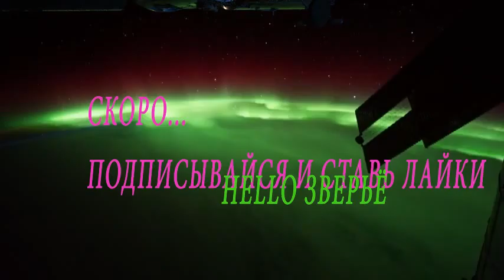Анонс:Черноморское побережье России.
Обзорно-Развлекательный канал!